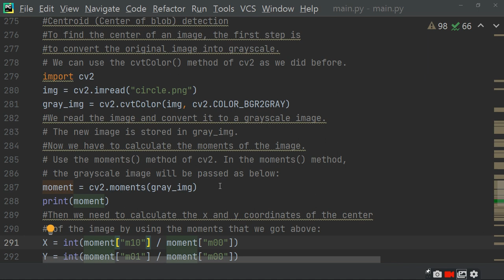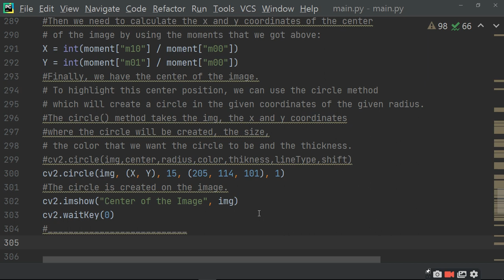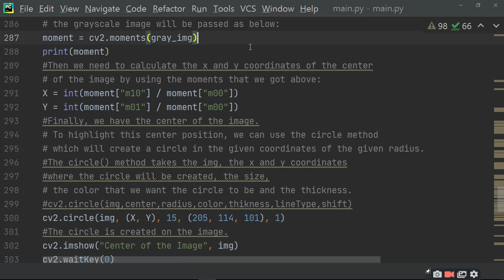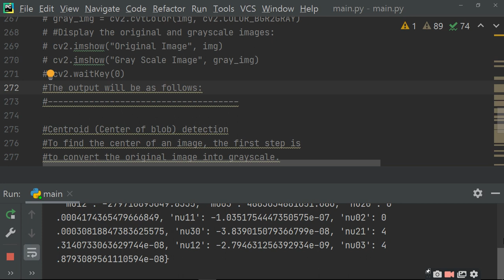How Centroid Center of blob Detection In Python Project| ratan agarwal it informer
How Centroid Center of blob Detection In Python Project
click or miss

Project Prerequisites
1.you can install cv2 , numpy module
2.Some jpg pictures to manipulate
3. Methods

 what is Blob and how to detect it using Python OpenCV. A blob whose full form is a binary large object. Blobs are generally considered as images, audio, or video data. In computer, vision blob refers to a group of connected pixels or regions in a binary image that shares a common property. These regions are nothing but contours in OpenCV with some extra features like blob/contour orientation, centroid, color, Area, Mean, and standard deviation of the pixel values in the covered region, etc. The term "Large" in binary large objects indicates that only objects of a certain size are of interest and that the other "small"  binary objects are usually noise.
Centroid (Center of blob) detection
To find the center of an image.
1.The first step is to convert the original image into grayscale.
We can use the cvtColor() method of cv2 as we did before.We read the image and convert it to a grayscale image.
2.The new image is stored in gray_img.
3.Now we have to calculate the moments of the image.
Use the moments() method of cv2. In the moments() method, the grayscale image will be passed as below:
moment = cv2.moments(gray_img)
4.Then we need to calculate the x and y coordinates of the center of the image by using the moments that we got above:
5.Finally, we have the center of the image.
6.To highlight this center position, we can use the circle method.which will create a circle in the given coordinates of the given radius.The circle() method takes the img, the x and y coordinates.
where the circle will be created, the size, the color that we want the circle to be and the thickness.syntax is as follows--

cv2.circle(img,center,radius,color,thikness,lineType,shift)

7.The circle is created on the image.

To Read & Display image use methods
Imread() – read image
Type (image) – show type
Imshow() –show image
Waitkey() -to halt